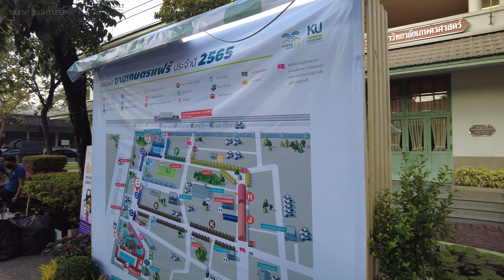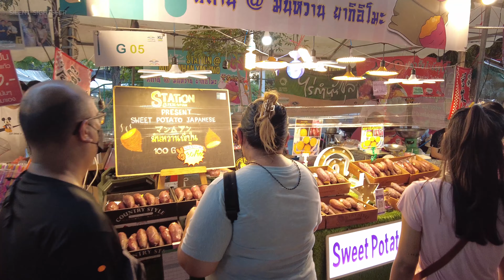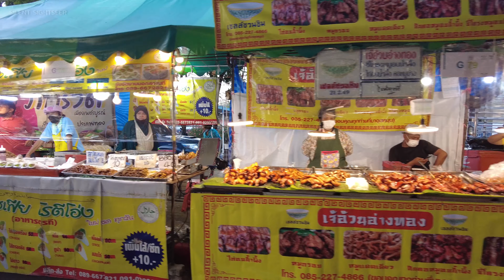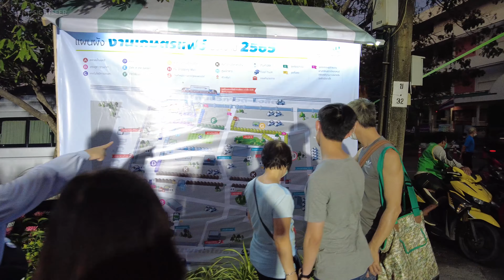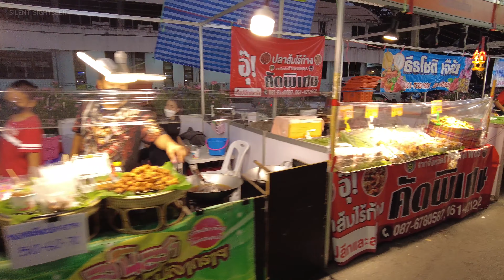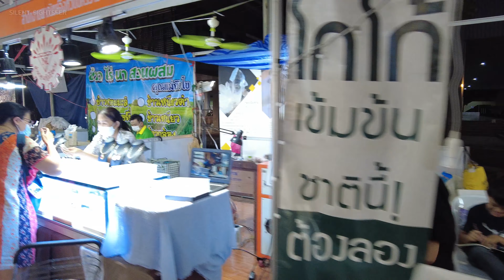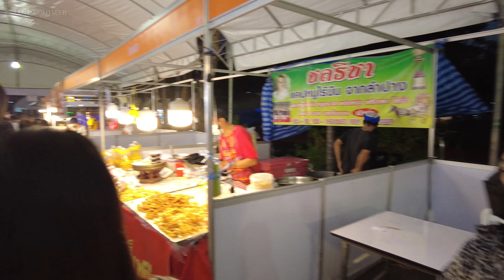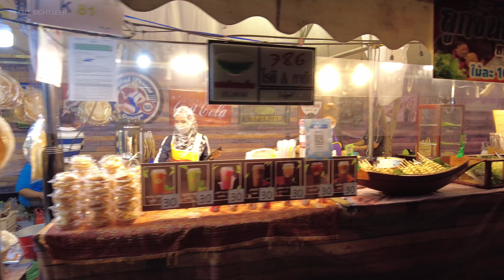Explore Food, Pet and Plants market at Keset Fair 2022 Bangkok (Part 1)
Evening walk in Kaset Fair, the largest agricultural fair at Kasetsart University. In this video, we are starting from Ngamwongwarn gate and walking through the plant market, pet market and food market.

0:00 Plant Market
8:13 Pet Market
15:47 Foods & Goods

January 2022